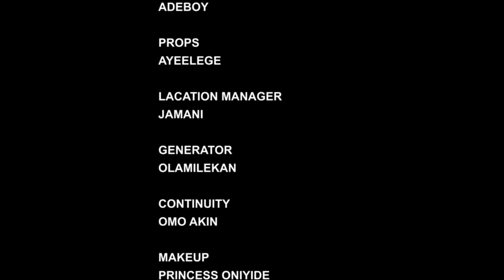KUMO ORO Latest Yoruba Movie 2023 Drama Starring Fatai Odua, Abeni Agbon